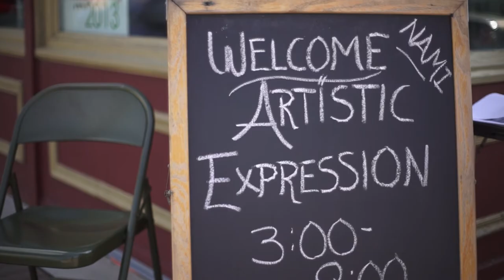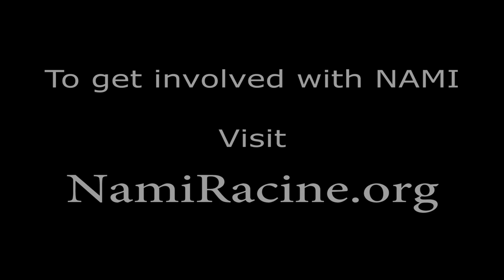NAMI Racine's Artistic Expression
Speaking with the some of the folks from NAMI (National Alliance on Mental Illness) Racine County about Artistic Expression, an art display held at Henry and Wanda's to benefit artists with mental illness.